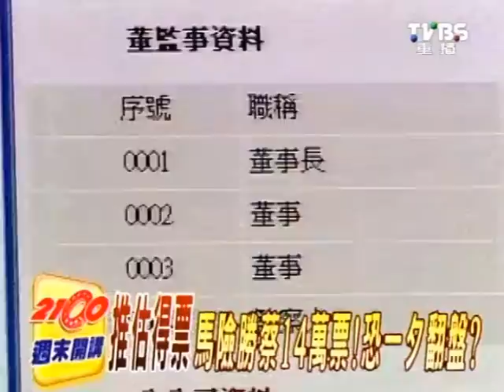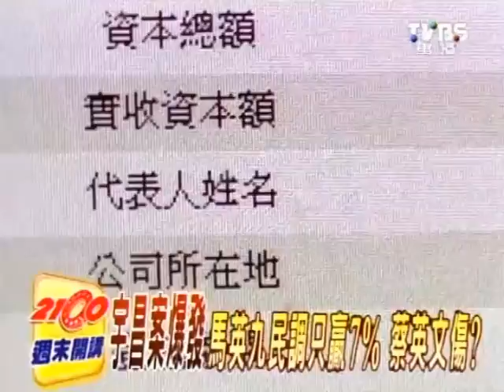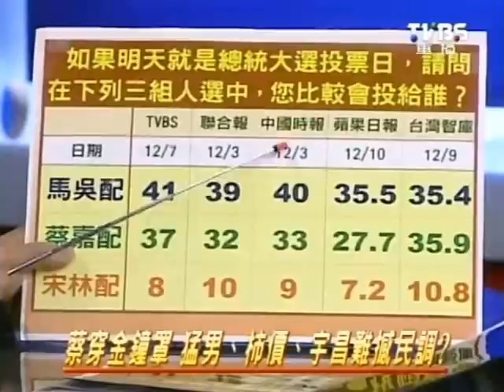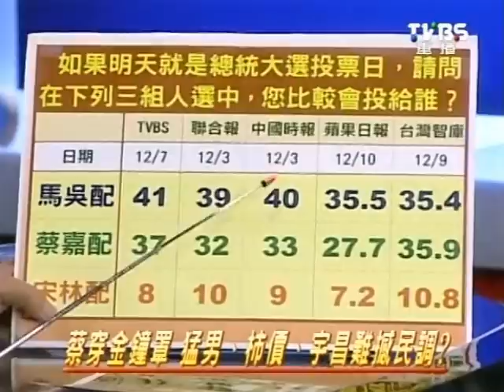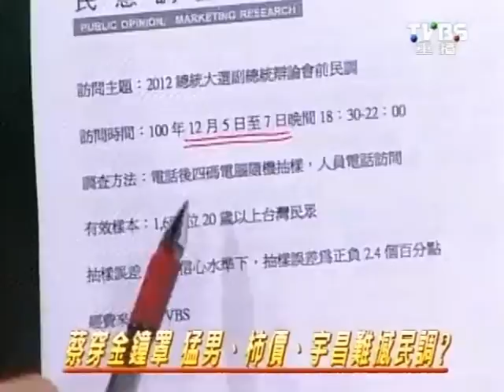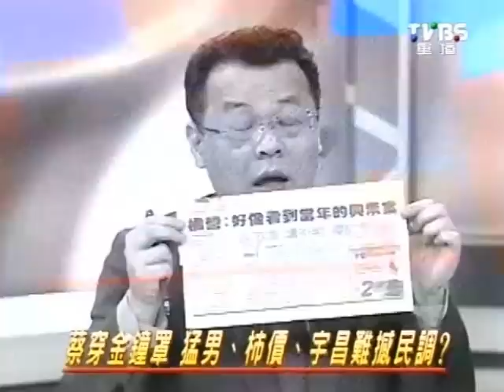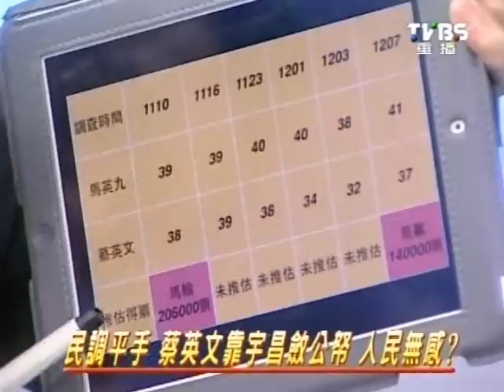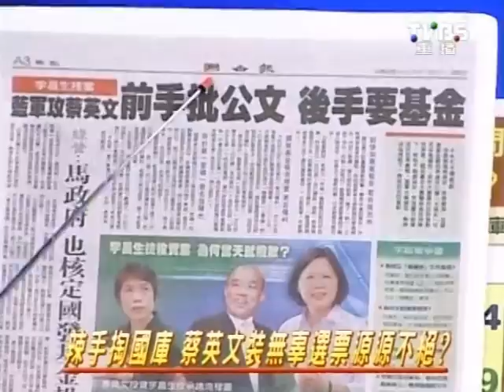2100週末開講 20111210 part 5/7